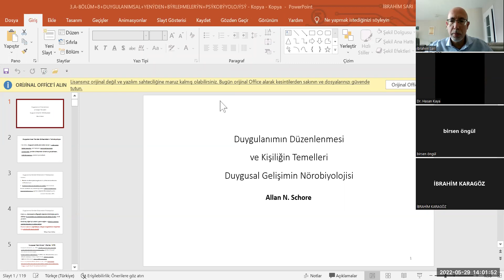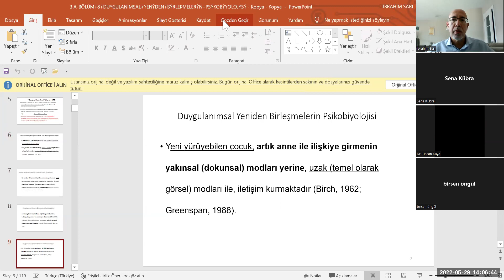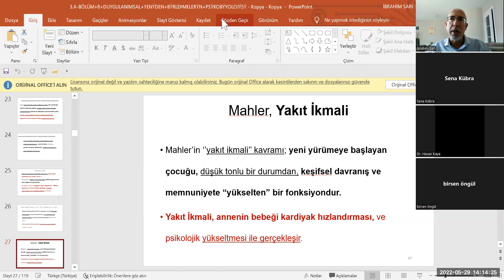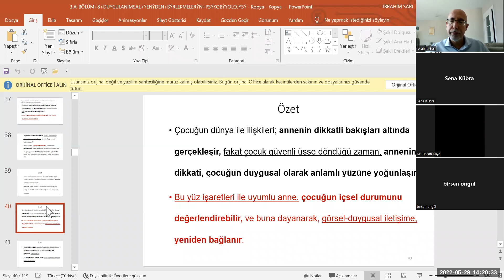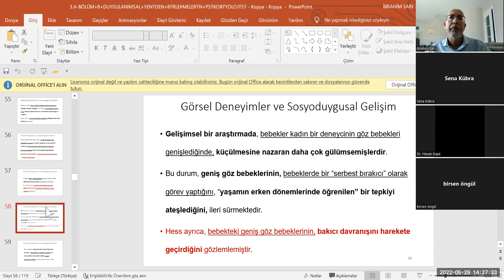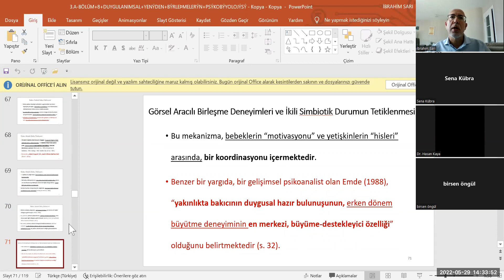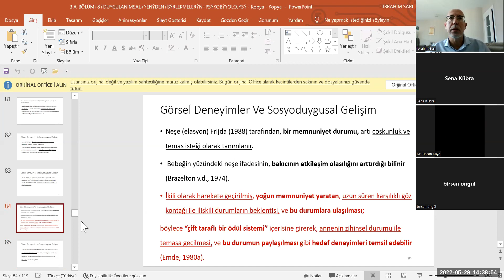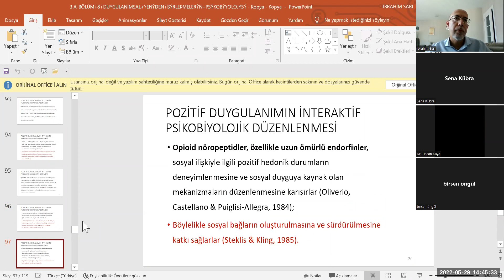14. Dönem TLDP Eğitimi, Duygusal Gelişimin Nörobiyolojisi, A. Schore, İbrahim Sarı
14  Dönem TLDP Eğitimi, Duygusal Gelişimin Nörobiyolojisi, A  Schore, İbrahim Sarı